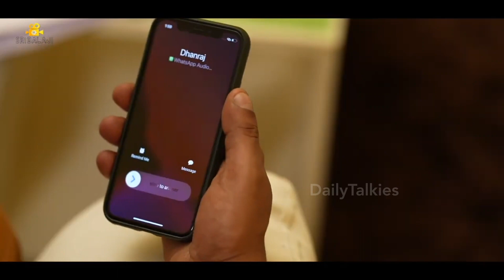Where is Varun Sandesh ? | Induvadana First Look | MSR | Dhanraj